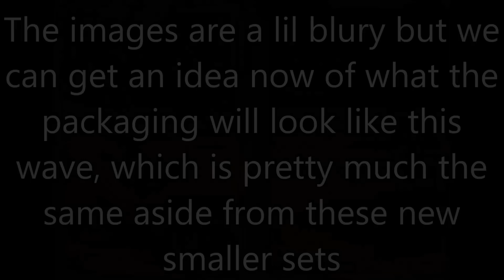ASSASSIN'S CREED MEGA BLOKS BOX IMAGES (HD)!!!